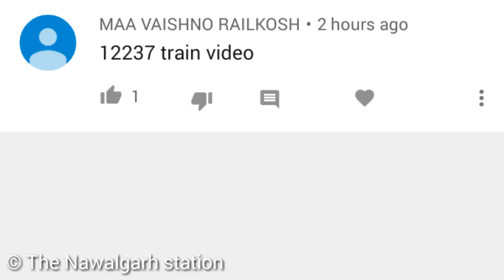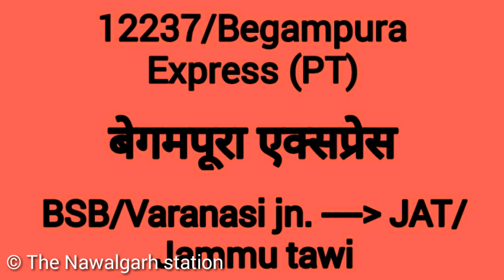12237 वाराणसी - जम्मु तवी बेगमपूरा एक्सप्रेस। Begampura Express train full information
12237 वाराणसी - जम्मू तवी बेगमपूरा एक्सप्रेस। Begampura Express train full information

AmbalaCantt.jn.